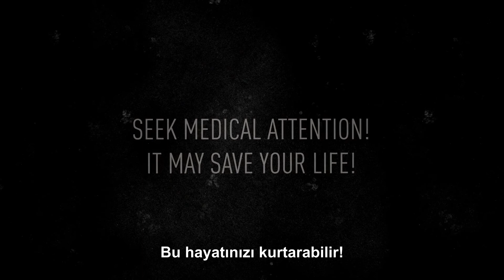Educational Video Methanol Poisoning with Turkish Subtitles/Eğitim Videosu Metanol Zehirlenmesi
Metanol Enstitüsü, Fransa'da Sınır Tanımayan Doktorlar tarafından bir Metanol zehirlenmesi videosu çevirdi. Metanol zehirlenmesi hakkında daha fazla bilgi edinmek için videoyu izleyin.